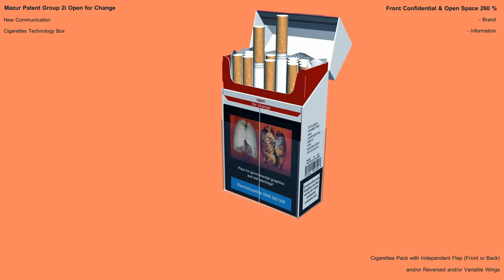26 of 42 Type Cigarette Box Picture. Future 2014-2034